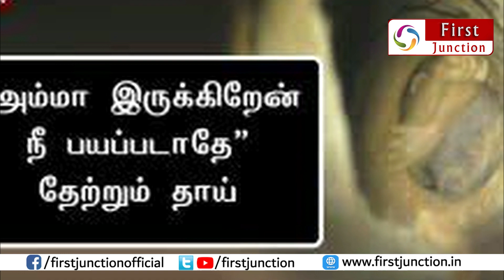அடுத்த திட்டம் என்ன ? | sujith equipments to save sujith | MinisterVijayabaskar